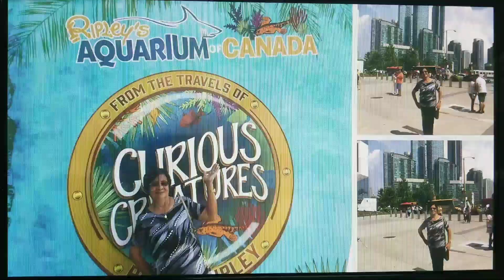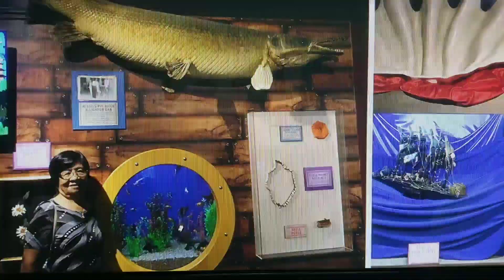Happy 73rd Birthday Ola!